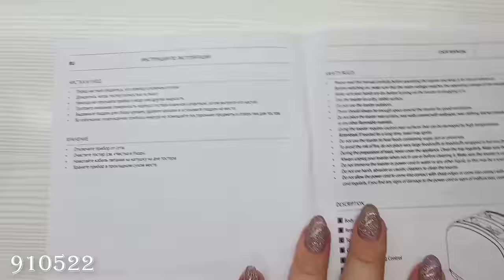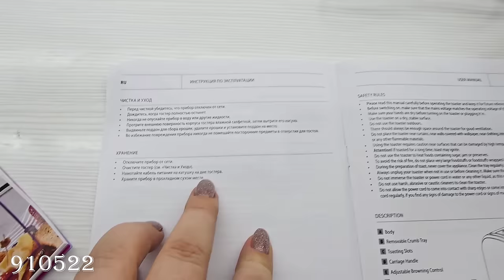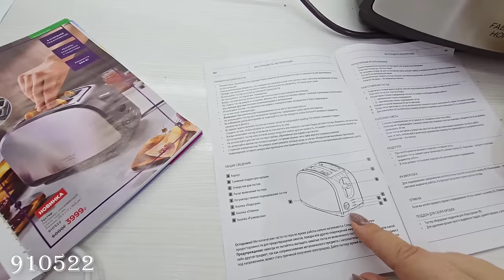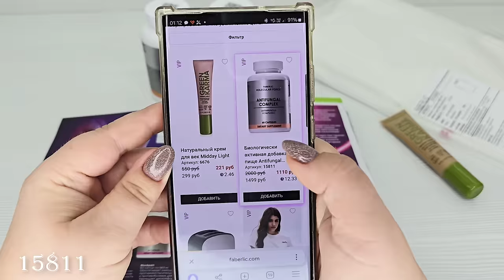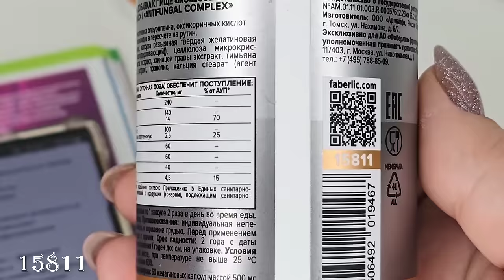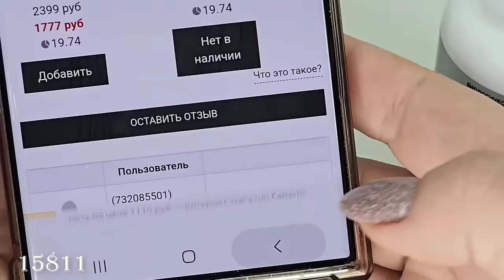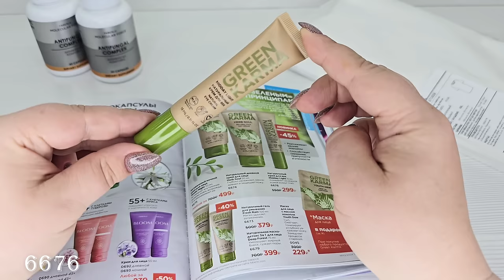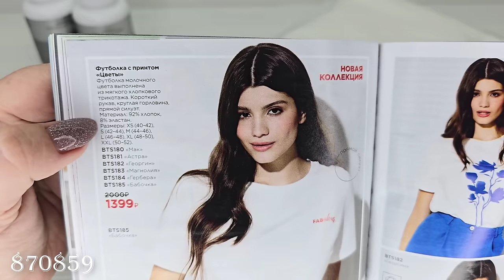ВИП новинки 10 каталога:тостер, крем для век Midday Light, женская футболка, БАД Antifungal Complex